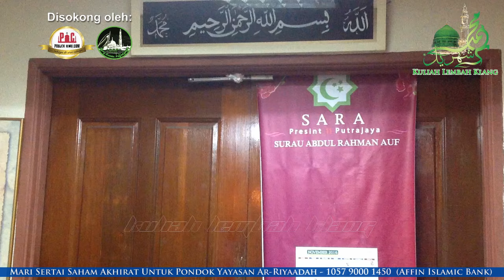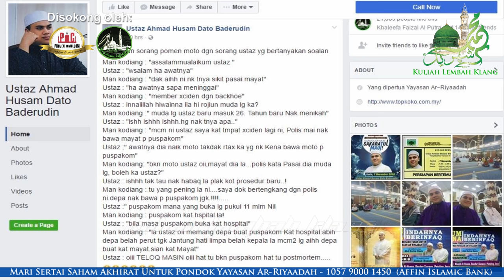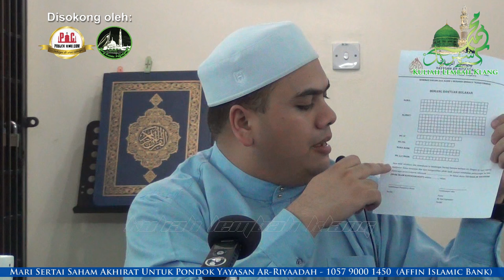Ustaz Ahmad Husam Baderudin : "Gangguan Saat Sakaratul Maut" - SARA, Presint 11 | 8 Safar 1438H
Kuliah Maghrib: "Gangguan Saat Sakaratul Maut" (Rakaman Tertunda)

Penceramah: Ustaz Ahmad Husam Dato' Baderudin (Yang DiPertua Pondok Yayasan Ar-Riyaadah)

Pada: 8 Safar 1438H / 7 November 2016 (Ahad) 8.00 malam

Anjuran: Surau Abdul Rahman Auf, Zon 4A, Presint 11, Wilayah Persekutuan, Putrajaya

Disokong oleh: Projek Ilmu Dot Com (PIC), Geng Surau Putrajaya (GSP)